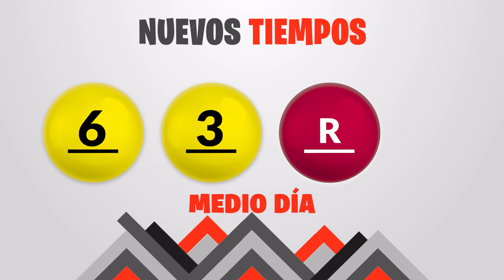Sorteo 1:00pm Nuevos Tiempos y 3 Monazos Medio día del Martes 20 de junio del 2023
Resultados Nuevos Tiempos y 3 Monazos del día Martes 20 de Junio
Resultados de Nuevos Tiempos martes veinte de Junio de 2023
Resultados de las loterias de Costa Rica del martes veinte de Junio de 2023
Resultados del sorteo veinte de Junio
Qué número jugó en nuevos tiempos el martes veinte de Junio de 2023
Qué número jugó en 3 Monazos el martes veinte de Junio de 2023
Sorteo de nuevos tiempos martes veinte de Junio de 2023
Sorteo de las loterias del martes veinte de Junio de 2023
Sorteo Nuevos Tiempos 1:00PM
Sorteo 3 Monazos 1:00PM
Sorteo Premia 2 1:00PM
loterias de Costa Rica del dia martes 20 de Junio de 2023

Nuevos Tiempos 1:00PM Medio dia
Nuevos Tiempos 1:00PM Medio dia hoy
Nuevos Tiempos 1:00pm Medio dia resultados
Nuevos Tiempos 1:00pm Medio dia resultados hoy

Nuevos Tiempos 1:00pm Tarde
Nuevos Tiempos 1:00pm Tarde hoy
Nuevos Tiempos 1:00pm Tarde resultados
Nuevos Tiempos 1:00pm Tarde resultados hoy

3 Monazos 1:00pm Medio dia
3 Monazos 1:00pm Medio dia hoy
3 Monazos 1:00pm Medio dia resultados
3 Monazos 1:00pm Medio dia resultados hoy

3 Monazos 1:00pm Tarde
3 Monazos 1:00pm Tarde hoy
3 Monazos 1:00pm Tarde resultados
3 Monazos 1:00pm Tarde resultados hoy

3 Monazos 1:00pm Medio dia
3 Monazos 1:00pm Medio dia hoy
3 Monazos 1:00pm Medio dia resultados
3 Monazos 1:00pm Medio dia resultados hoy
Nuevos Tiempos 1:00 PM Medio dia
Nuevos Tiempos 1:00 PM Medio dia hoy
Nuevos Tiempos 1:00 pm Medio dia resultados
Nuevos Tiempos 1:00 pm Medio dia resultados hoy

Nuevos Tiempos 1:00 pm Tarde
Nuevos Tiempos 1:00 pm Tarde hoy
Nuevos Tiempos 1:00 pm Tarde resultados

Nuevos Tiempos 1:00 pm Tarde resultados hoy

3 Monazos 1:00 pm Medio dia
3 Monazos 1:00 pm Medio dia hoy
3 Monazos 1:00 pm Medio dia resultados
3 Monazos 1:00 pm Medio dia resultados hoy

3 Monazos 1:00 pm Tarde
3 Monazos 1:00 pm Tarde hoy
3 Monazos 1:00 pm Tarde resultados
3 Monazos 1:00 pm Tarde resultados hoy

3 Monazos 1:00 pm Medio dia
3 Monazos 1:00 pm Medio dia hoy
3 Monazos 1:00 pm Medio dia resultados
3 Monazos 1:00 pm Medio dia resultados hoy
3 Monazos 1:00 pm Tarde
3 Monazos 1:00 pm Tarde hoy
3 Monazos 1:00 pm Tarde resultados
3 Monazos 1:00 pm Tarde resultados hoy